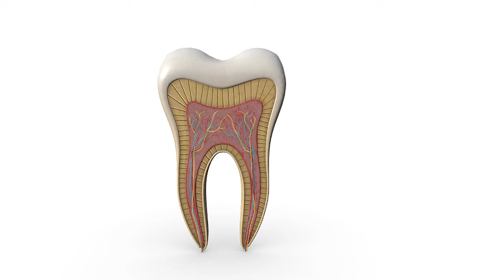DENTI GIALLI: come fare per prevenire l'ingiallimento - SkyDental 3D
Il colore dei denti è influenzato geneticamente e principalmente dallo spessore dello smalto e dalla colorazione della dentina sottostante.

Tuttavia ci sono alcuni fattori che influenzano il colore dei denti come:

▪ Consumo di cibi e bevande colorate
▪ Determinati tipi di farmaci se assunti per lunghi periodi
▪ Scorretta igiene orale e mancate sedute di igiene orale professionale.